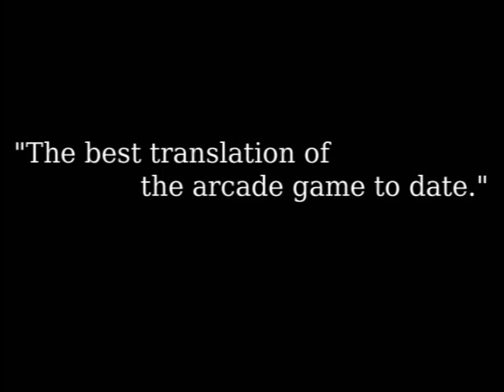Final Fight One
In this episode Ben takes a look at Final Fight One for the GBA.